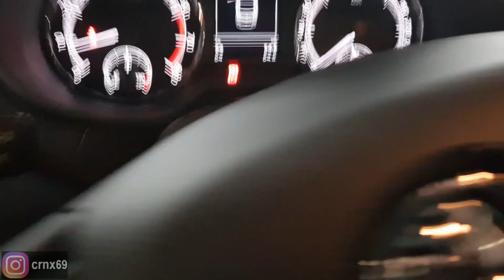2019 Octavia Quick Review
Skoda Octavia 1.5 TSI ACT Edition 2019 Quick Review
0-100 km/h: 8.2s
Top Speed: 223 km/h
Boot Space: 590 l